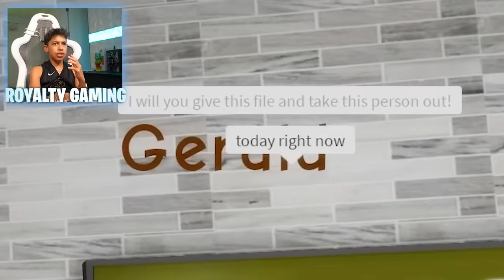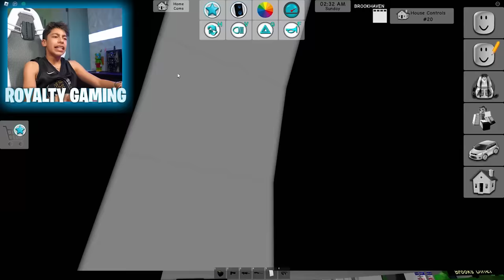i Became a HITMAN for a Day!